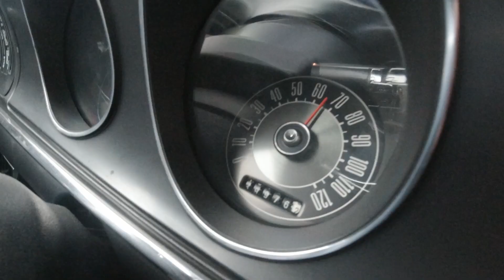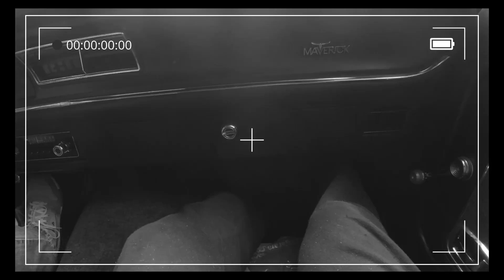MAVERICK GRABBER AMERICANO | PARTE 2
Continuação do rolê com o Ford Maverick Grabber americano. Que carro sensacional galera.